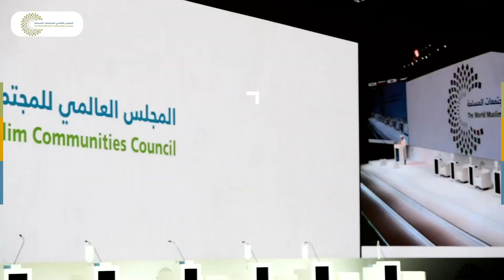فضيلة الدكتورة شمة يوسف الظاهري: مؤتمر "الوحدة الإسلامية.. المفهوم، الفرص والتحديات" جاء في وقته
فضيلة الدكتورة شمة يوسف الظاهري، عضو مجلس الإمارات للإفتاء الشرعي: مؤتمر "الوحدة_الإسلامية.. المفهوم، الفرص والتحديات" جاء في وقته لتصحيح المفاهيم المغلوطة للشباب حتى يكونوا على بينة من أمرهم

‎تابعوا فرسان_الإمارات عبر حساباتنا التالية